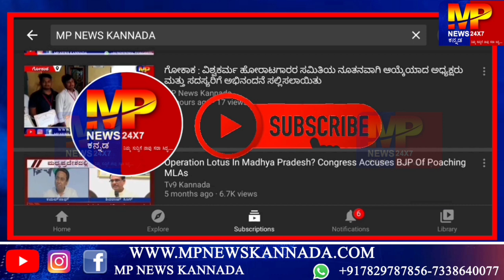ಧರ್ಮಸ್ಥಳ: ಡಾ.ಹೆಗ್ಗಡೆ ಹುಟ್ಟು ಹಬ್ಬ ಹಿನ್ನೆಲೆ; ವಾತ್ಸಲ್ಯ ಸಹಾಯಹಸ್ತ ವಿತರಣೆ... || MP NEWS